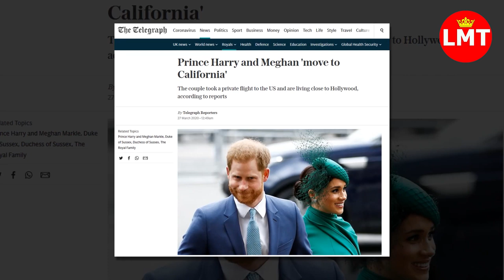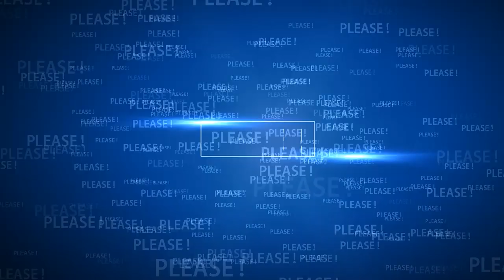Donald Trump refuses to pay for Harry and Meghan's security bills post their relocation to the US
Prince Harry and Meghan Markle will have to pay for their own security costs in the United States

Source: The SUN, ITN, Reuters, BBC